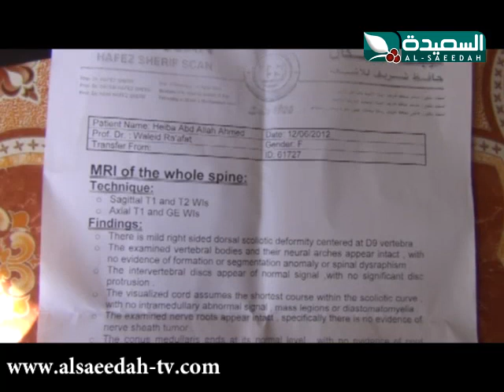صدى الأسبوع 20-12-2013م الجزء الخامس 5/5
الجزء الخامس 5/5 من حلقة برنامج صدى الأسبوع ليوم الجمعة الموافق 20 ديسمبر 2013م ، معاناة طفلة زيادة خمس فقرات في العمود الفقري تهدد بإصابتها بالشلل و شكوى أبناء منطقة جدر من إنعدام الخدمات الأساسية وحالة من الإستياء في منطقة تريم من إنتشار أسواق القات في المدينة وجمال التربة ومنتزه السكون ، حصرياً على قناة السعيدة